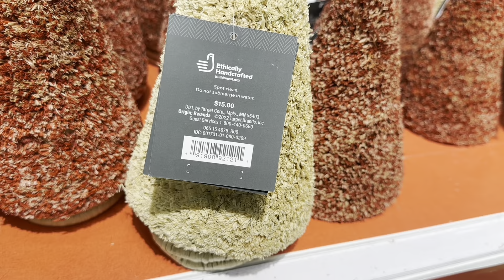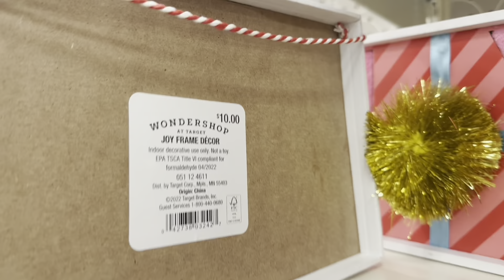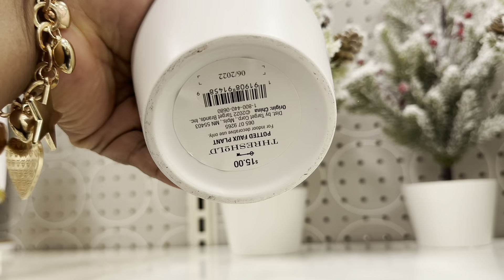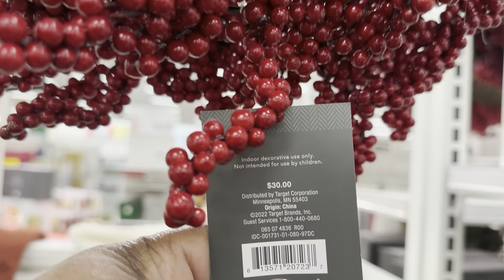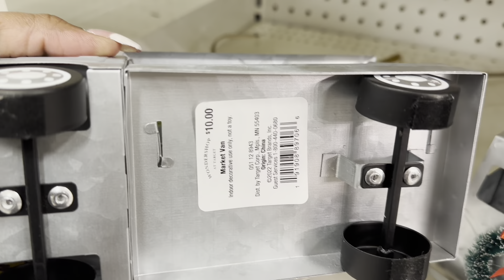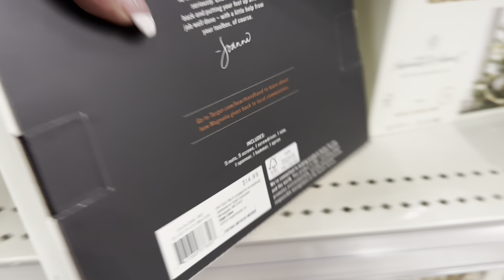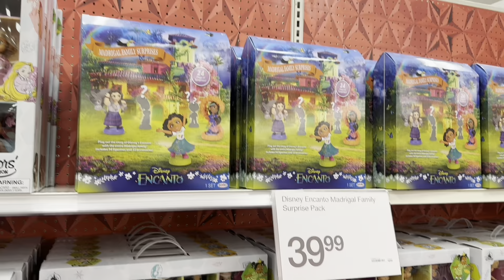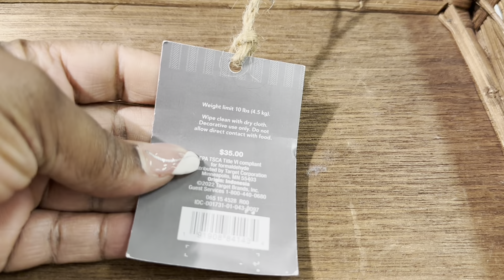TARGET 🎯 AFTER CHRISTMAS CLEARANCE SALE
Hey guys welcome to my channel and for today’s video I’ll be taking you guys shopping at tjmaxx for a CHRISTMASSHOPWITHME where we'll be viewing athome shopping hope you guys enjoy and dont forget to LIKE SHARE DEFINITELY SUBSCRIBE & LEAVE ME A COMMENT THANKS FOR WATCHING 💕❤️💕